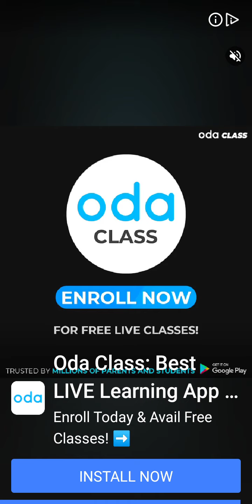Laser overloaded (part 6)